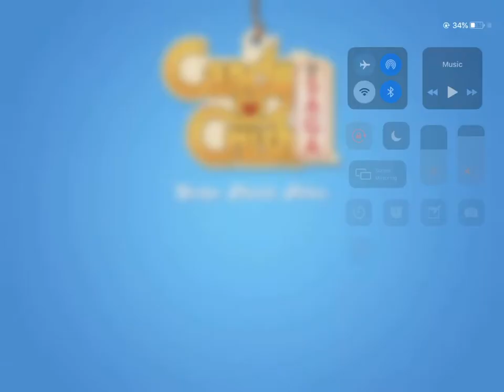Candy Crush Saga Level 3370 WITHOUT BOOSTERS